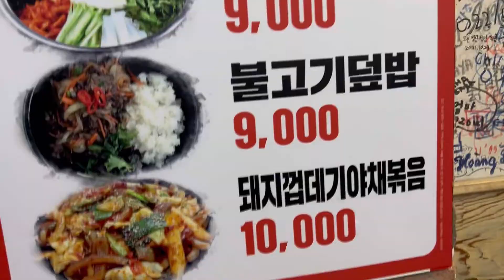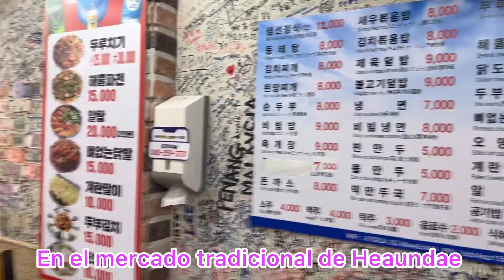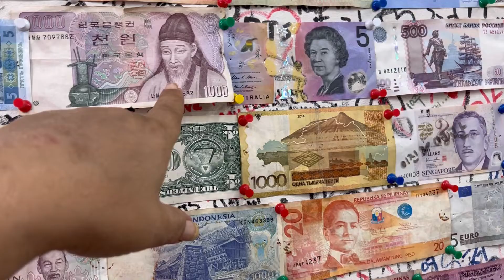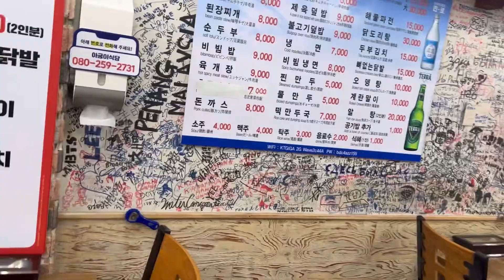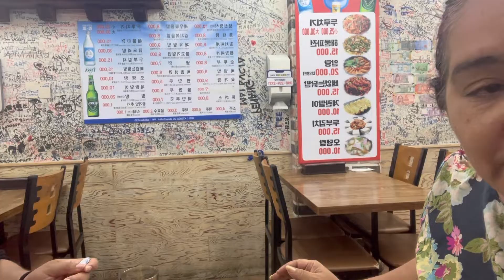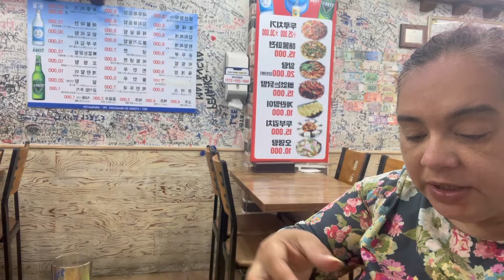RESTAURANTE COREANO con AMIGAS de Costa Rica / PLAYA de HAEUNDAE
Hola amigas y amigos hoy un nuevo video desde Korea en la playa de haeundae me encuentro con amigas de Costa Rica y fuimos a comer a un restaurante coreano.Muchas gracias por suscribirse a nuestro canal y por sus mensajes y comentarios.Saludos desde Corea del sur